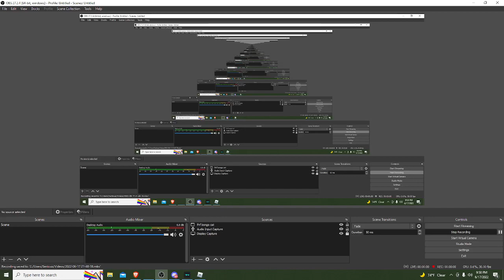Fnf Burning in hell 1 miss | Friday Night Bloxxin